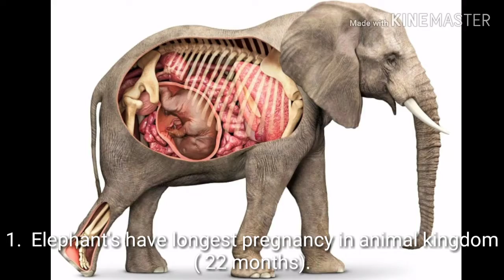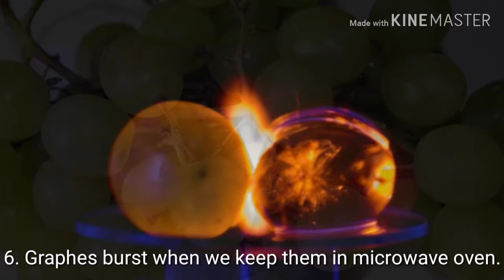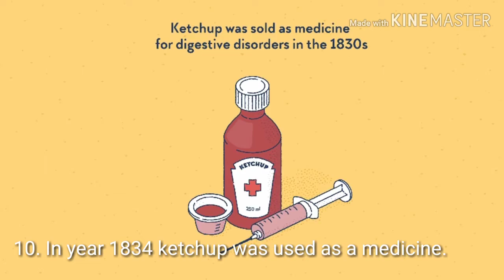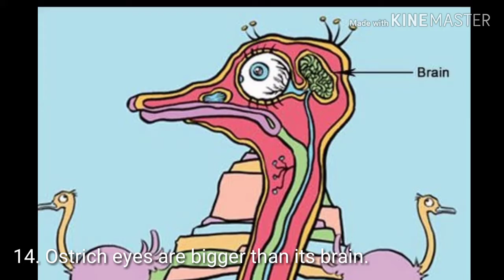मूंगफली से dynamiite बनता हैं क्या। Factiappa express 2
Namaste dosto is video mein aap janenge kuch aise facts Jo apke gyaan ki खिड़कियां खोल dega . Factiappa express. 2